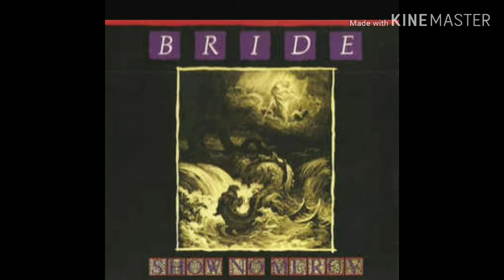Bride - Show No Mercy (1986) - 10. The First Shall Be Last